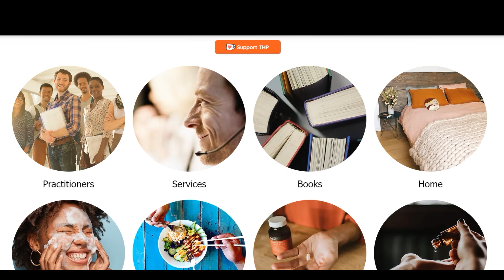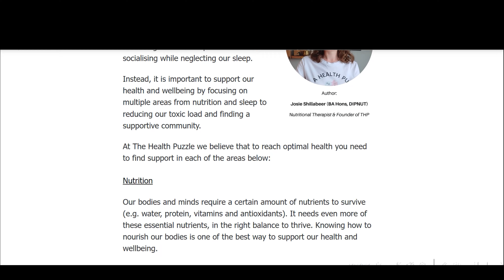HOW CAN THE HEALTH PUZZLE SUPPORT YOU?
Hello and welcome back health puzzler's to another video from The Health Puzzle!

In this video you can learn more about how The Health Puzzle came about and you get to meet THP's founder Josie Shillabeer.

If you prefer to read content rather than watch your content then check out THP blog as most videos are available in text format.